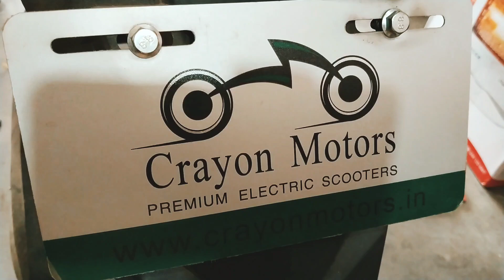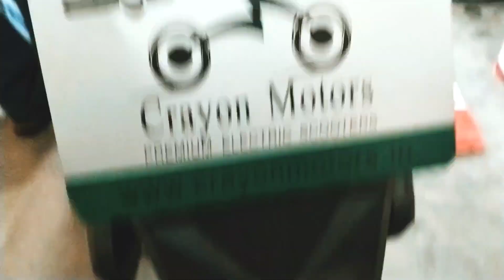Crayon Motors New Envy Electric Scooter || Full Reviews